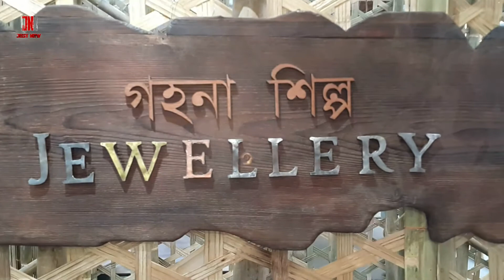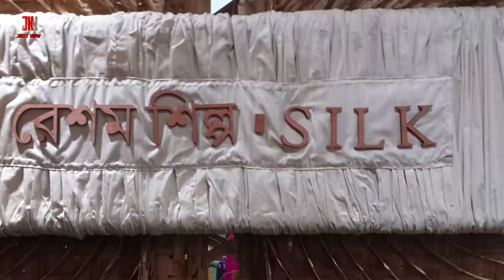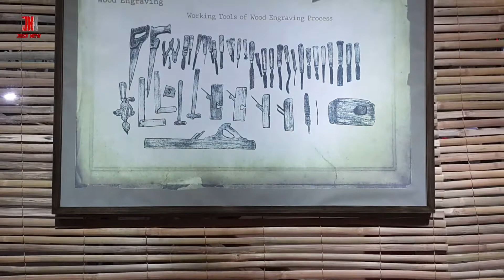৪০ বছর উদযাপন করছে আড়ং || কিভাবে তৈরি করা হয় আড়ংয়ের পোশাক সরাসরি দেখুন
৪০ বছর উদযাপন করছে আড়ং || কিভাবে তৈরি করা হয় আড়ংয়ের পোশাক সরাসরি দেখুন